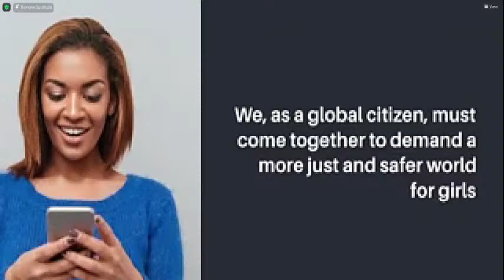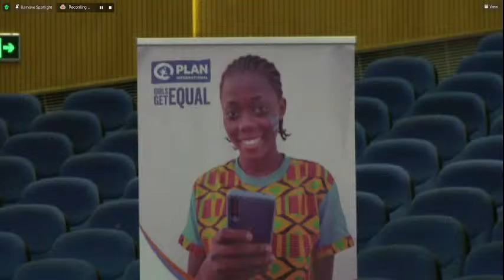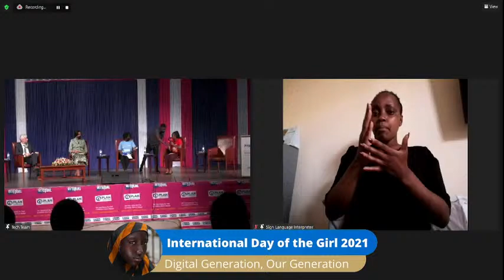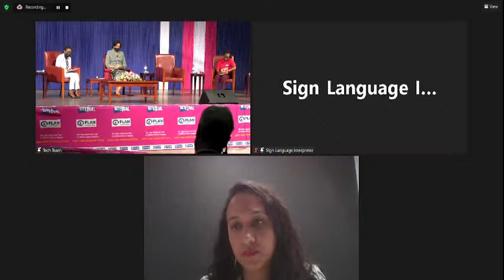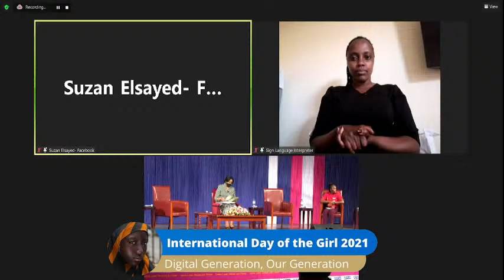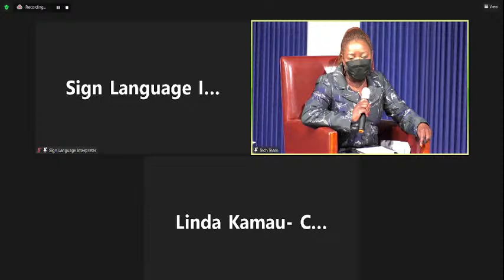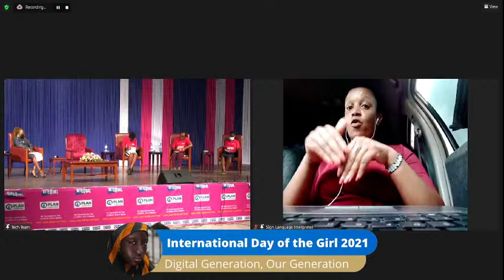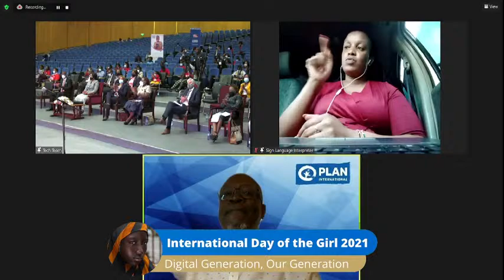INTERNATIONAL DAY OF THE GIRL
Round table discussion on ' Digital Generation, Our Generation "